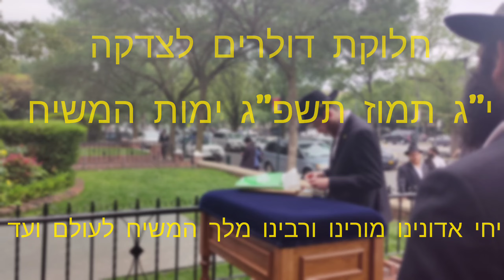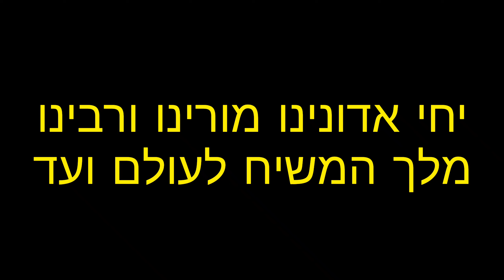חלוקת דולרים לצדקה מהרבי שליט"א מלך המשיח י''ג תמוז תשפ''ג ימות המשיח